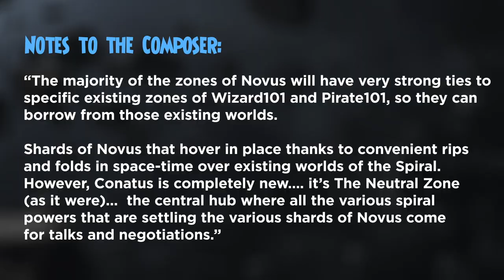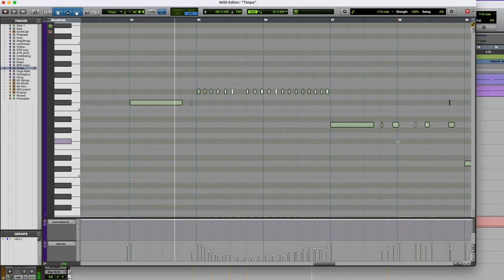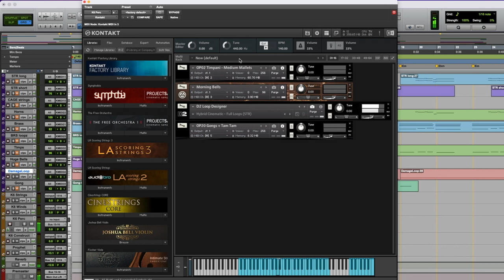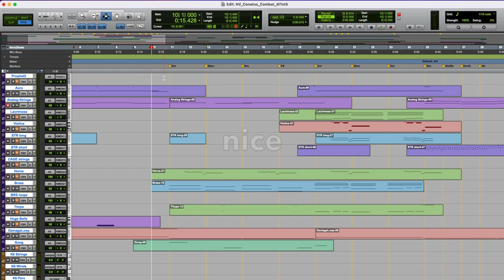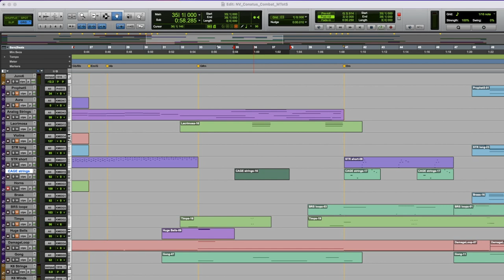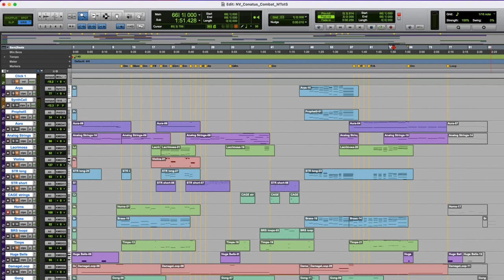W101 Musical Tour of the Spiral 21: Novus Conatus Combat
Take a tour of the musical worlds of the Spiral with composer Nelson Everhart and learn more about the composition of a favorite track from each of Wizard 101's worlds.  This time we'll examine the Conatus Combat from the brand-new world of Novus.  We’ll ring the Galactic Bell, cause some Damage to the percussion, brutalize some strings, stack synths until the cows come home, and reflect on the state of the score!

The Tour will be concluding soon with Mirage and Wizard City, so let me know how we should wrap up!

Think we can top 1000 by the end of the tour?-). Thanks for listening!